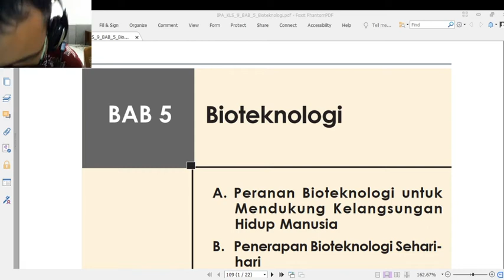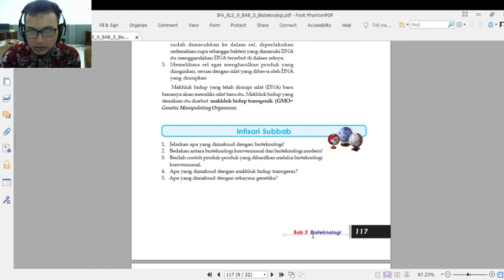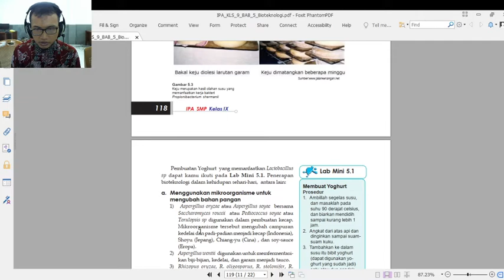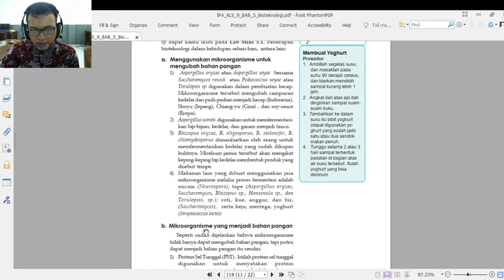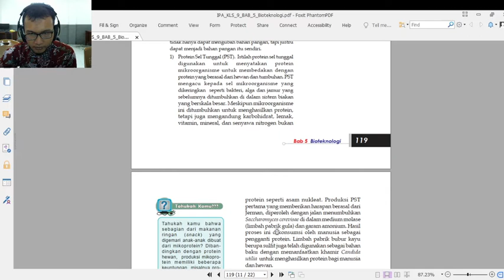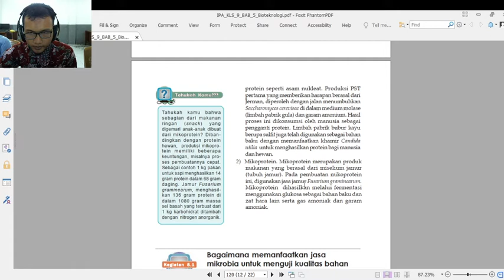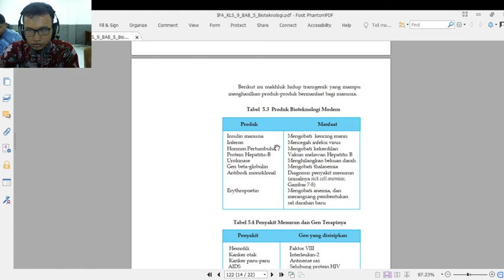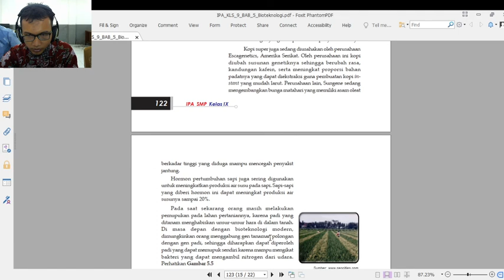9 C/D (IPA) - SABTU, 6 FEBRUARI 2021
USRADZ ILHAM ARIFIN